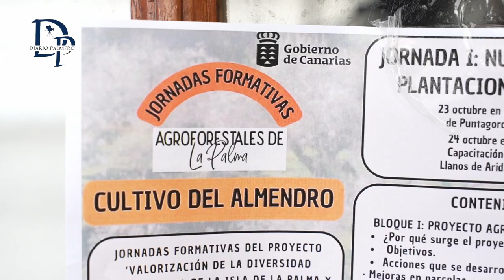Presentación de las jornadas formativas agroforestales sobre el cultivo del almendro